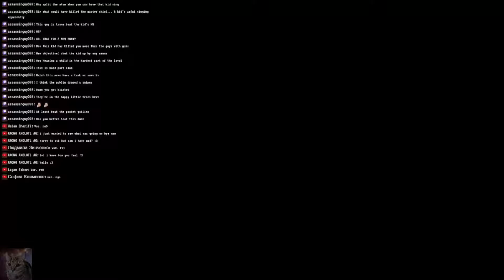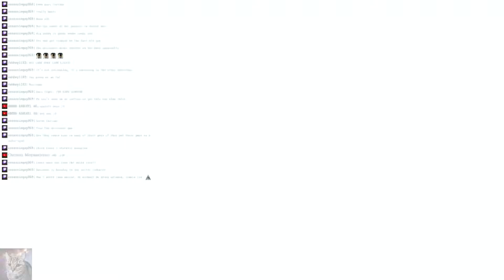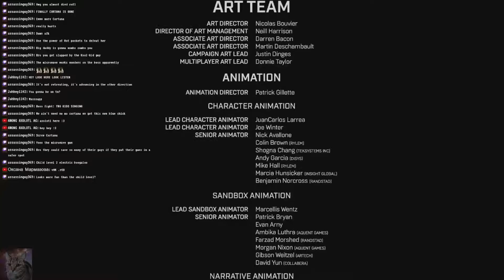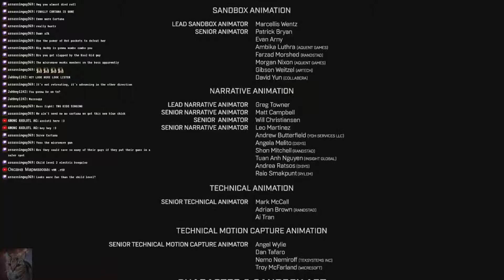Finished! Krush plays Halo infinite Final Episode!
Hey guys, this video was recorded when i was streaming halo infinite on twitch and YouTube. If you guys wanna see me go live, check out either and talk to me in chat! I love interacting with everyone!